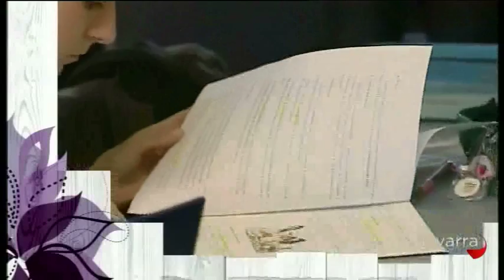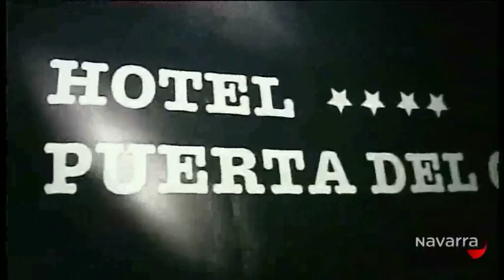Me importas tú - 20 junio 2012 Parte 3